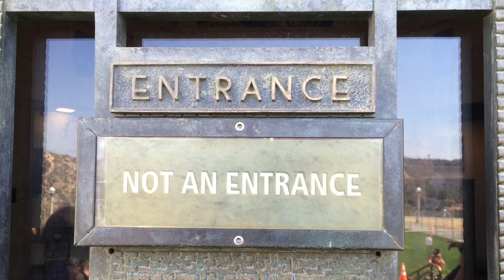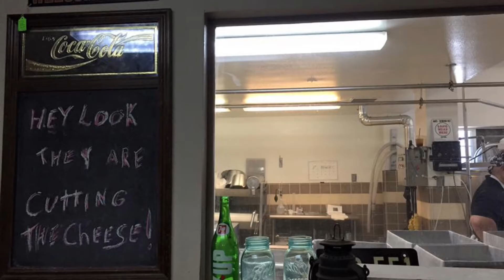Family Vacation Vlog: Traveling to California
If you're wondering what to do in California, with your family, which this video. This family vacation vlog will give you ideas of activities to do and it's perfect for all ages.

"Cooking With A Little Spice"

16432 N. Midland Blvd. #28